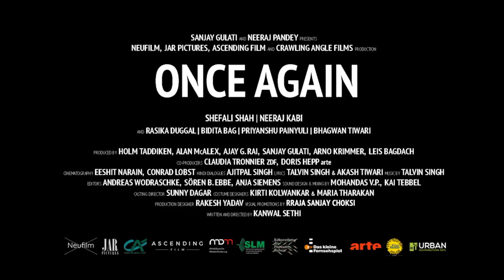Once Again Official Trailer